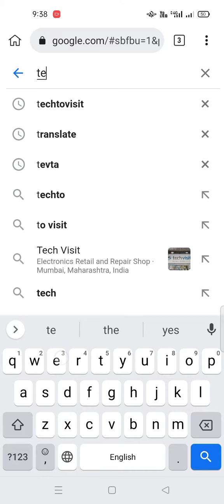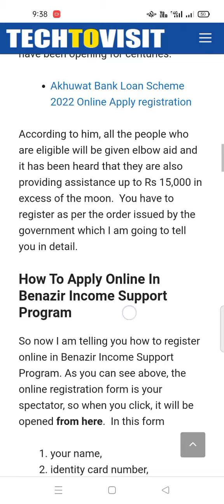Ehsaas program &(BISP) new update/8171 new portal open/Ehsaas program and BISP check payment